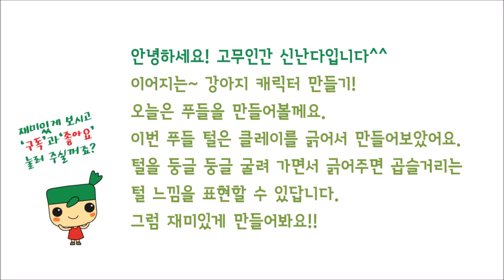미니어쳐 강아지 캐릭터 /푸들 만들기 [고무인간] miniature Poodle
단순하게 캐릭터화해서 만드는 미니어쳐 강아지!
오늘은 푸들을 만들어 보았어요.